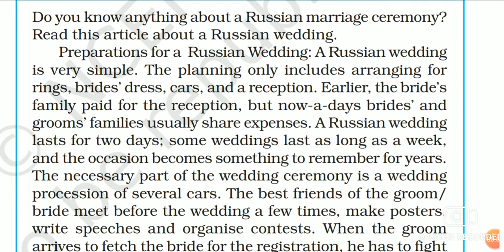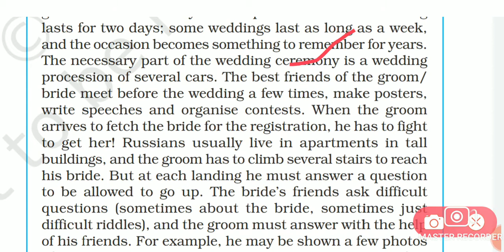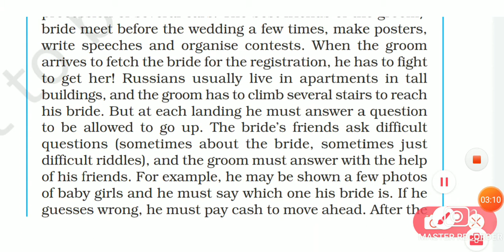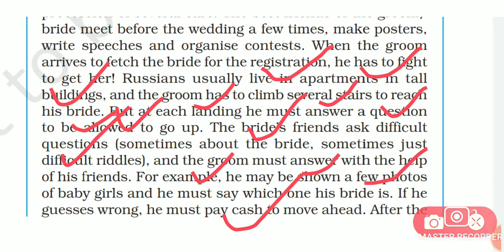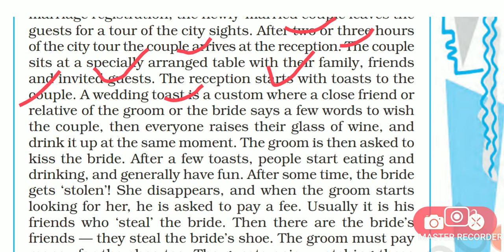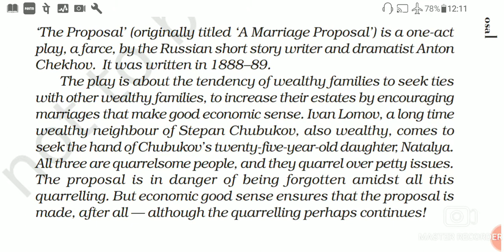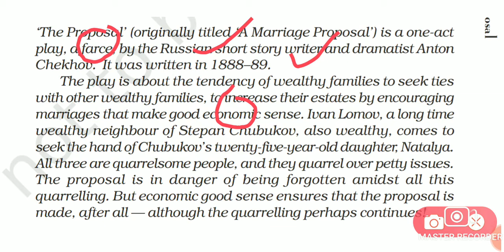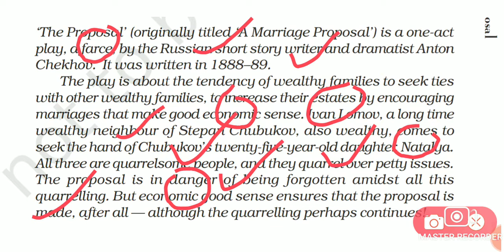Class 10 English Ch.11 The Proposal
Class 10 English Ch 11 The Proposal Part 1

Class 10 English proposal